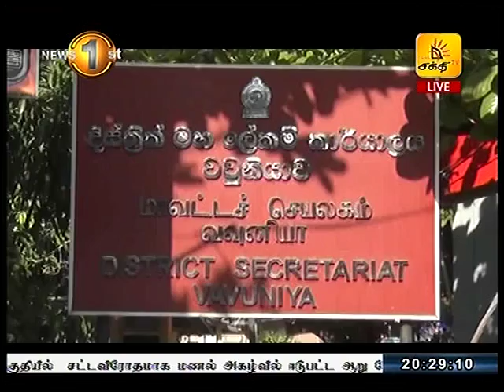43 ஆவது தேசிய விளையாட்டு விழாவிற்கான சுடர் ஏந்திய ஊர்வலம் மன்னார் நகரை சென்றடைந்தது